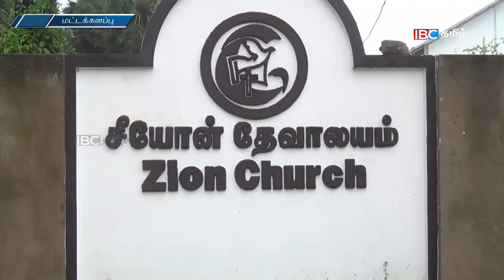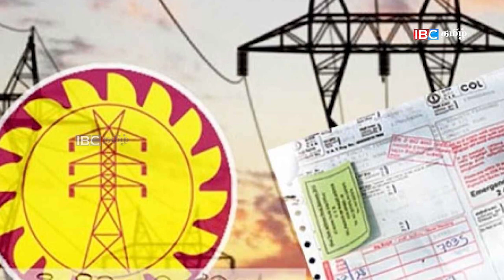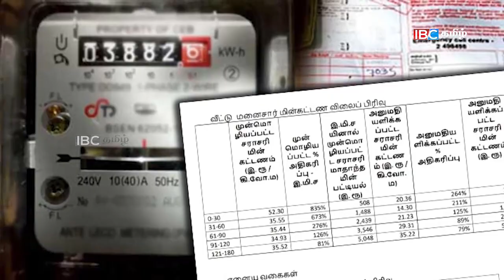ஐபிசி தமிழின் பிரதான செய்திகள் - 25.12.2022 | Srilanka Latest News | Srilanka Tamil News